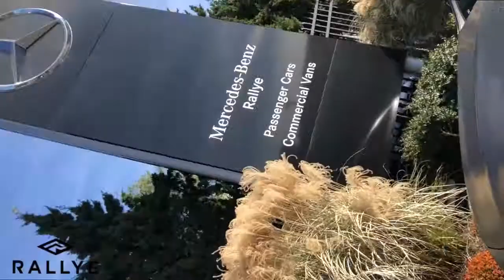2020 AMG GT 4 Door - Rallye Motors